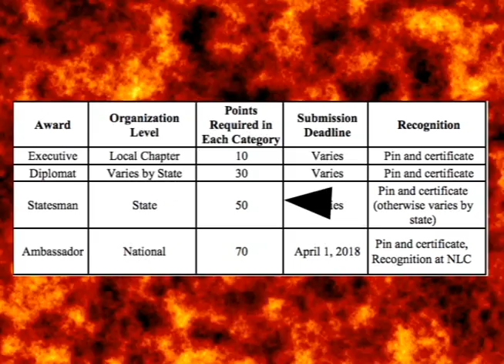Digital Media Production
event #420 Individual entry